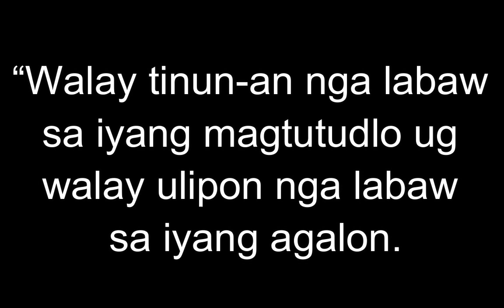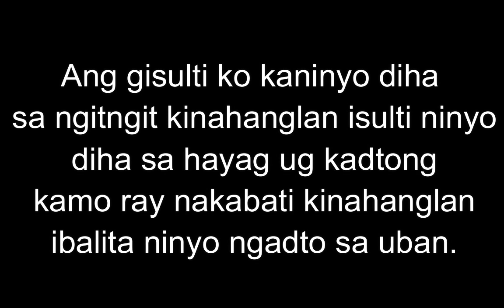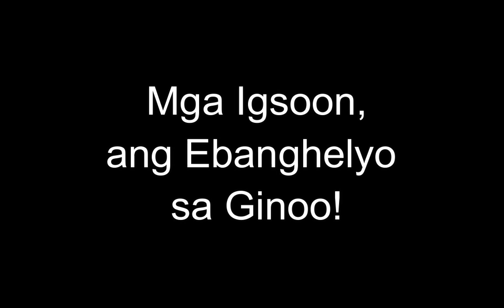July 15, 2023 Daily Gospel Reading Cebuano Version